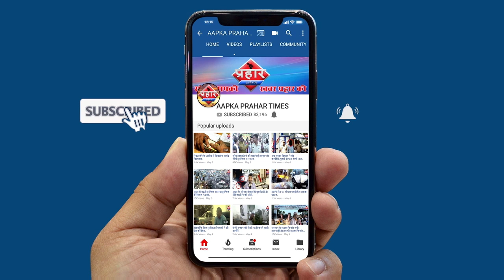मुम्ब्रा में बने कोरोना जांच सेंटर जफ़र नोमानी ने की मांग ||Aapka Prahar Times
मुम्ब्रा में बने कोरोना जांच सेंटर
जफ़र नोमानी ने की मांग